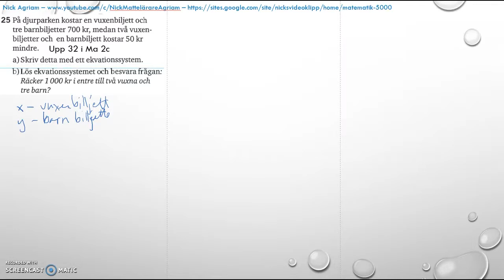Matematik 5000 2bc VUX - Kapitel 4 - Statistik - Blandade övningar 1-4 - 25